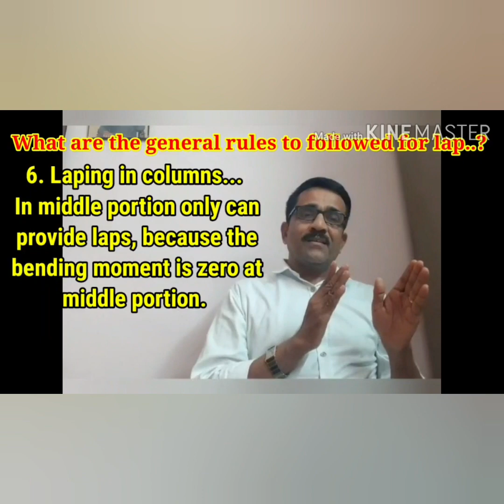Lap Length..??? (లాప్ లెన్త్.. )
This video is for all site engineers, and supervisors to implement and calculate the lap lengtb. And to know the facts about lap length.
Iam here with thankful to Kinemaster in making this video...